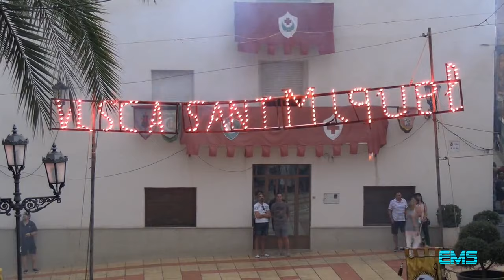Ambaixada Cristiana 2024